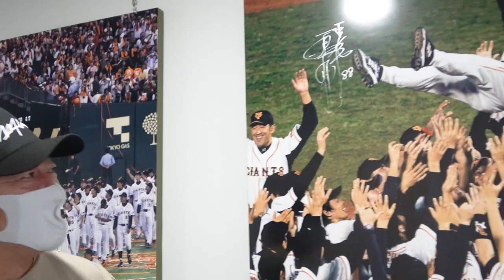高木豊が報知プロ野球に潜入！仕事の舞台裏公開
セカンドチャンネルは皆様ともっと近い距離感でお話しできればと思っています。野球以外にもお話をできればと思っております。